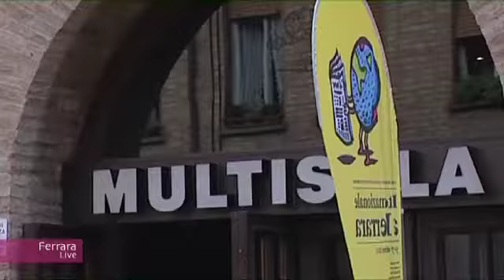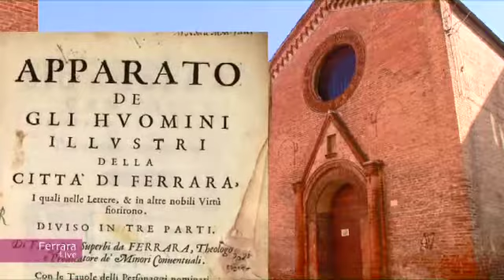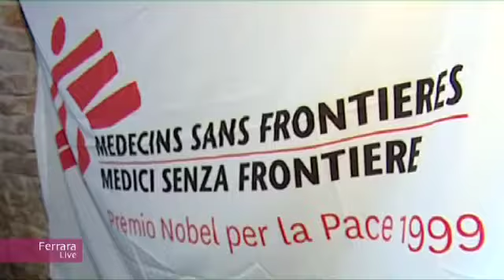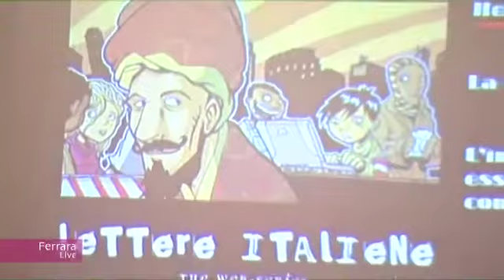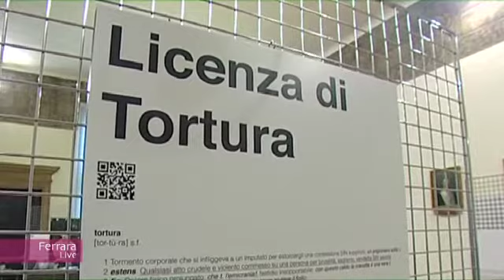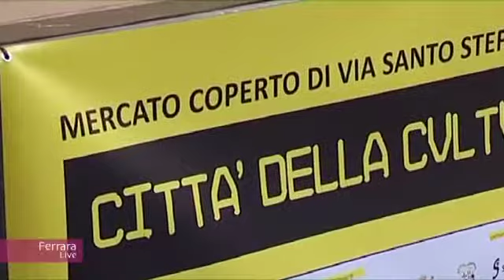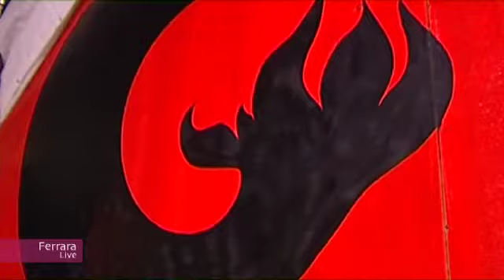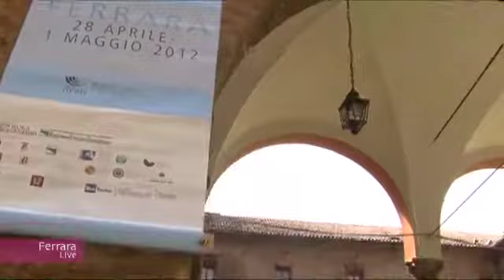Ferrara Live - 2° Puntata - 23 ottobre 2012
La memoria di un grande passato, l'arte, la storia, ma anche le vocazioni economiche di un territorio, un futuro segnato dal turismo, dalla creatività di nuove imprese giovani, dall'università. senza dimenticare il recupero, in chiave moderna e tecnologica, di antiche tradizioni artigiane.

In questa puntata: Nel primo week end di ottobre Ferrara alza il sipario sul Festival Internazionale e la città, le sue piazze, i suoi palazzi, i suoi teatri diventano il palcoscenico straordinario di incontri con giornalisti che arrivano da ogni parte del mondo. Tanti giovani, tante manifestazioni e dibattiti, mostre e documentari, quest'anno anche la Festa della Legalità e A click farward, iniziative che si interrogano sul futuro del Paese nell'ottica della cultura della legalità, ma anche della capacità di conservare trasformando gli spazi bellissimi o dismessi di una città abituata a considerarsi immobile nella sua bellezza.Faremo anche la conoscenza di un'azienda della trasformazione della plastica e di un emblematico salvataggio aziendale, per finire con l'incontro con un professionista della logistica degli eventi culturali e degli spettacoli all'aperto.